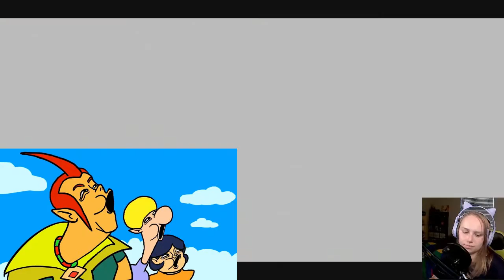SILENT REALM FAIL!!! - Skyward Sword HD Playthrough - Part 13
I've never understood why this game has gotten so much hate. The complaints that I always hear just sound petty to me. This game has some of the best dungeons of any Zelda game, amazing bosses, fleshed out characters, a great wacky villain, and a beautiful story. I say all of this, but I also haven't played this game in years. maybe it's not as good as I remembered, but we are going to find out!